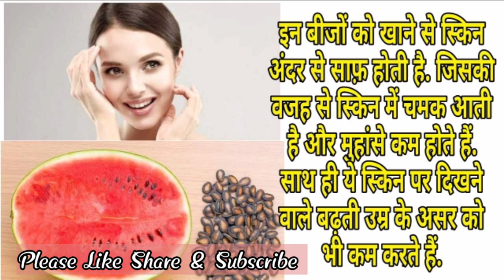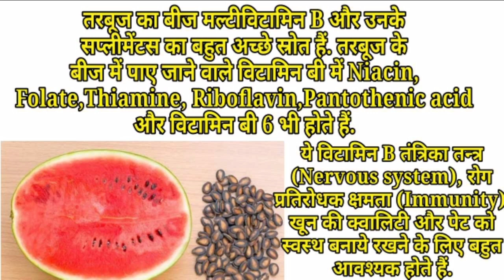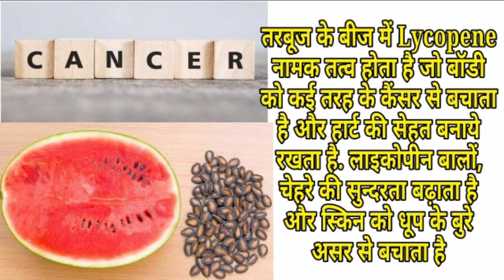आपने कभी नही सुने होंगे तरबूज के बीज के इतने फायदे//Great Health Benefits of Watermelon Seeds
आपने कभी नही सुने होंगे तरबूज के बीज के इतने फायदे//Great Health Benefits of Watermelon Seed
Hii,

we Natural, wenatural, we natural, we nachral, vi nechral, WE NATURAL, WENATURAL, wi nechrl, we natural video, वी नेचरल, वी नेचुरल, विनेचरल, Aradhana Goutam, aradhanagoutam, aradhana gotam, wenatural we nturalwe natural, aradhana goutam,my